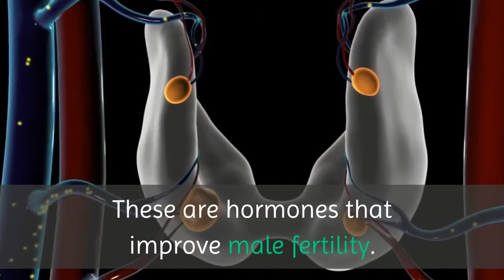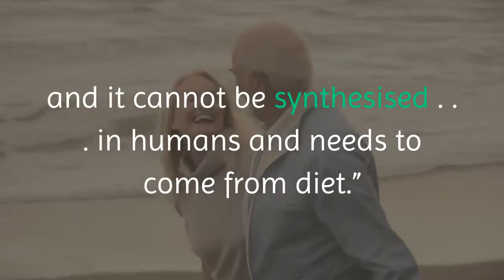Fish Oil Supplements Could Improve Sperm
Are your little soldiers not marching to your tune? Try fish oil supplements. They may help win the war.

New research from Denmark suggests that chemicals in fish oil supplements can help improve semen quality and reproductive hormone levels in healthy, young men.

Scientists studied 1,679 young men from the general population in Denmark from September 1, 2018, to June 30, 2019. They tracked their supplement intake over these months after recording their health issues, lifestyle and dietary habits.

What they found was that fish oil supplements led to a higher semen volume and total sperm count, larger testicular size, a higher calculated free testosterone to luteinizing hormone ratio, and lower follicle-stimulating hormone and luteinizing hormone levels.

These are hormones that improve male fertility. They are helped by the omega-3 fatty acids in fish oil.

“The composition of the sperm cell membrane with rich fatty acid content is critical for proper sperm function,” said author Tina Kold Jensen, a professor at Rigshospitalet and the University of Southern Denmark, reported Reuters.

“The sperm cell membrane plays a critical role in the key fertilisation events. Omega-3 in the sperm membrane increases as the sperm matures and it cannot be synthesised . . . in humans and needs to come from diet.”

Though the study needs to be replicated in well-designed randomised clinical trials, it offers hope of treatment for men with fertility problems. Scientists believe up to 40 to 50% of fertility issues are because of male factors.

                                 AL - FATIHAH
1. [All] praise is [due] to Allah, Lord of the worlds .
2. The Entirely Merciful, the Especially Merciful,
3. Sovereign of the Day of Recompense.
4. It is You we worship and You we ask for help.
5. Guide us to the straight path -
6. The path of those upon whom You have bestowed favor, not of those who have evoked [Your] anger or of those who are astray.
7. AMIN
                     Al - Quran.

Bitcoin - 3QF1JScZAd5qG5BCXBe8UhDZJBA2QUzp8k